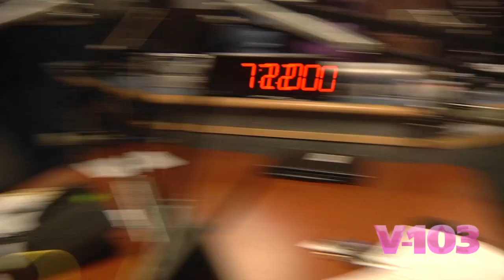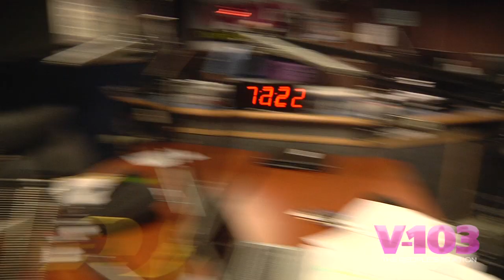K. Michelle Reserves Very Special Words For Iggy Azalea - The Ryan Report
Today's Ryan Report:

Once again, Mimi is putting Stevie J on blast.

Oh, ok. So the T.I. adventures continue.

Also continuing: K.Michelle Twitter shade.

ALSO CONTINUING: MAMA JOYCE PUTTING TODD ON BLAST.

In case you wondered what Joseline's music sounds like...we have a clip.